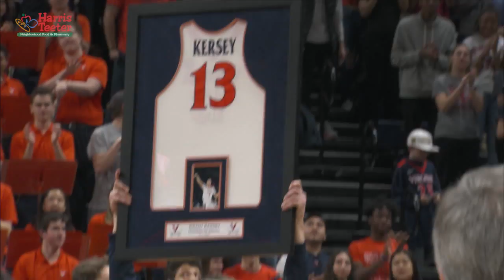MEN'S BASKETBALL - Louisville Highlights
No. 22 Virginia downs No. 10 Louisville on senior day to conclude the regular season.